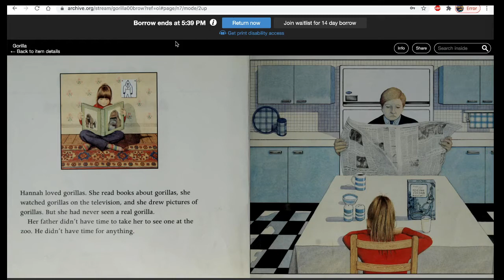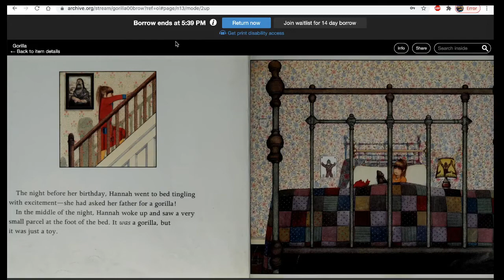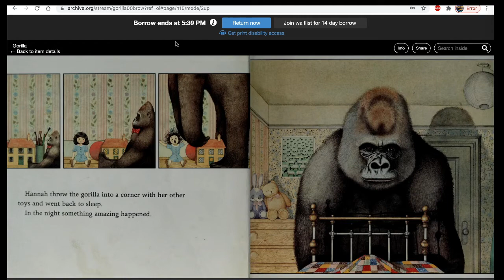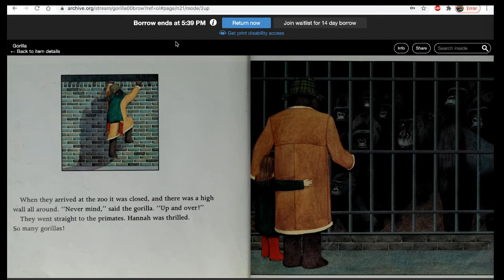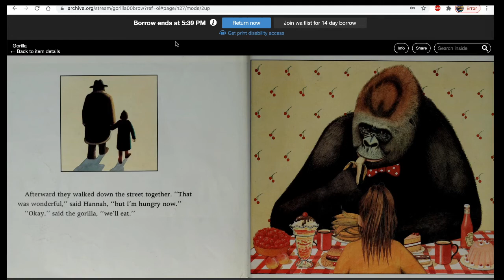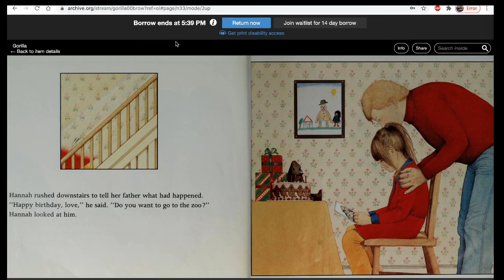Gorilla by Anthony Browne Audiobook, Picturebook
I want to read more and improve my english.